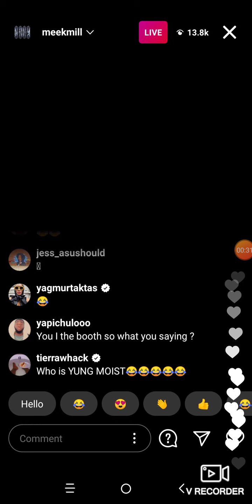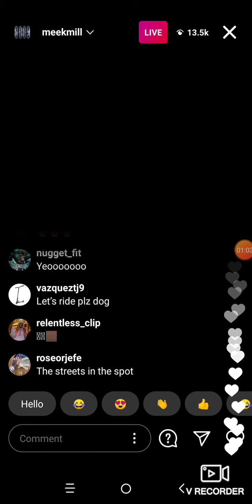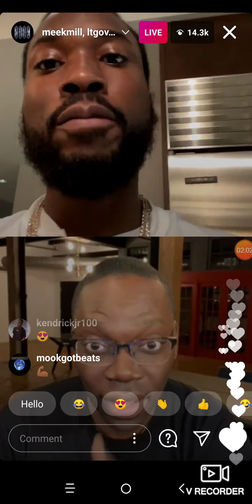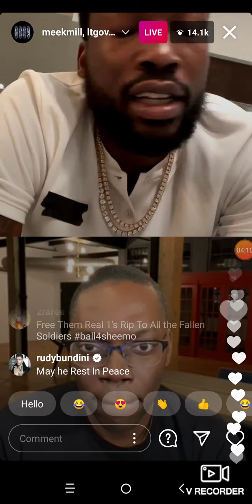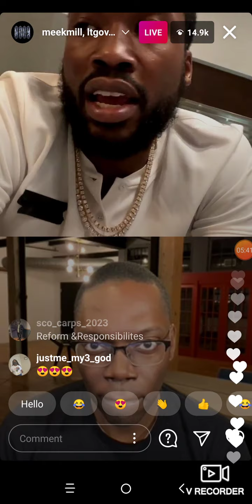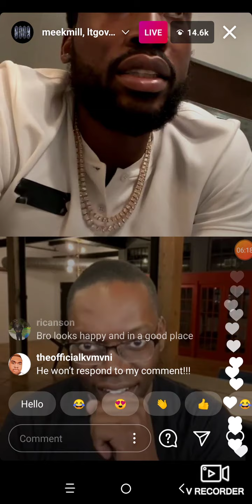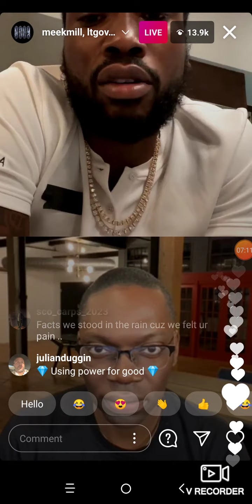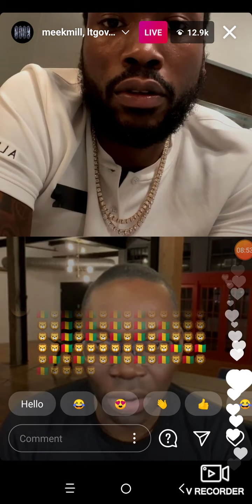‼️Must 👀 Meek Mill live on IG ... Discussin His Time Lock Up & Reforming The Law In "Philly"